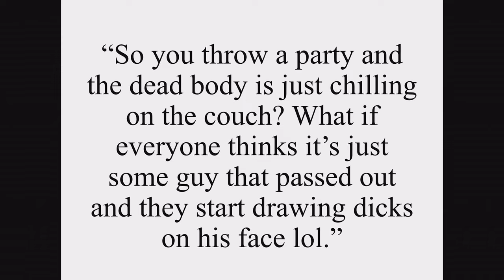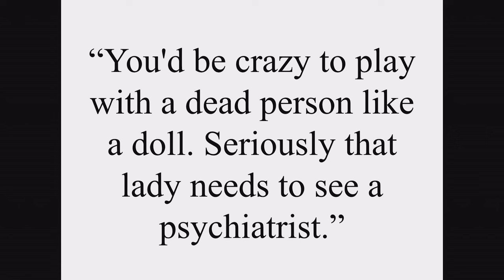The corpses that changed my life | Caitlin Doughty | TEDxVienna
Caitlin's first experience in the death industry set off a nine year mission to change how the Western world deals with their dead. In her talk, Caitlin takes us around the world, to demonstrate how other cultures enjoy a more intimate, meaningful relationship with death.

Caitlin Doughty is a licensed mortician and death acceptance advocate. She is founder of the nonprofit The Order of the Good Death, author of the bestselling book Smoke Gets in Your Eyes, and recently opened her first funeral home, Undertaking LA.